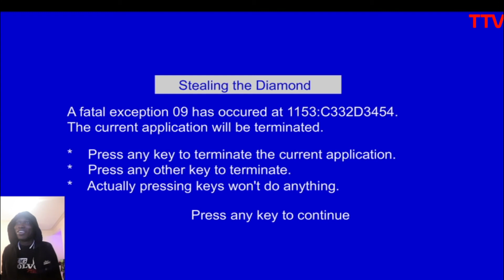FUNNIEST GAME EVER: The Henry Stickmin Collection: Ep 1 & 2